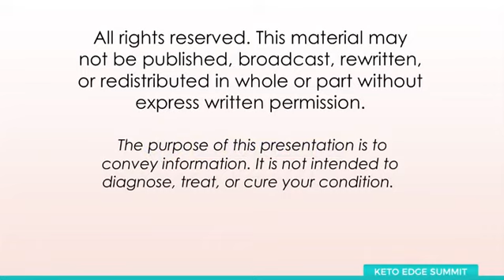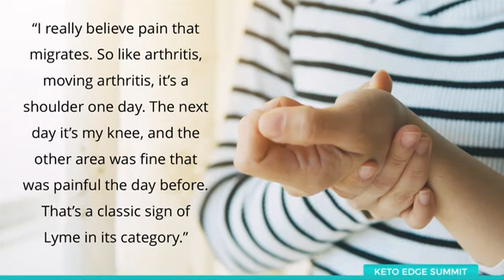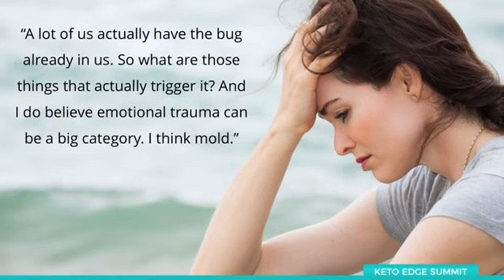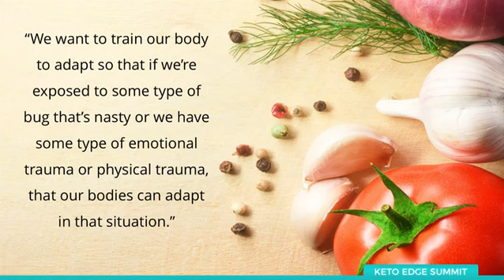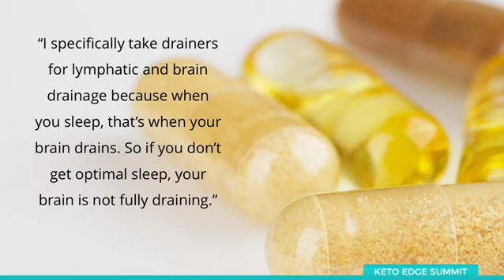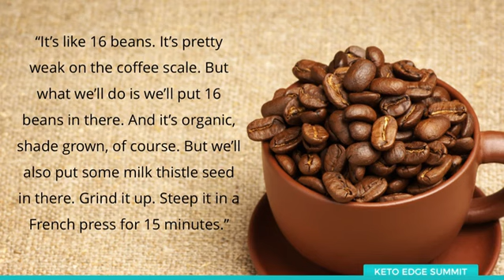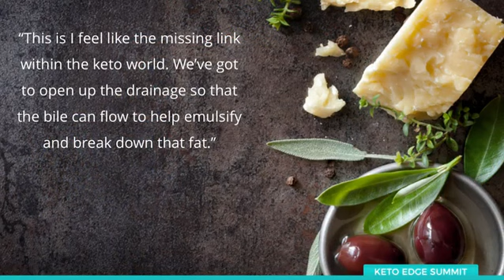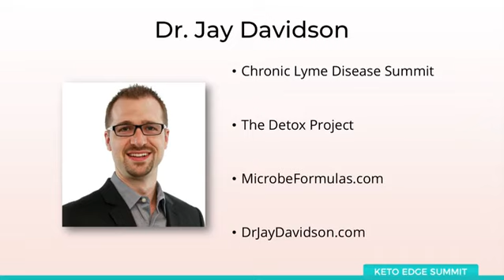Keto for Chronic Infections with Dr Jay Davidson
In this interview with Dr Jay Davidson, we discuss the role of chronic infections and how they impact our lives.  We also discuss how to use a ketogenic lifestyle to heal naturally.   To get a free 7-day trial of the Keto Edge Summit, go